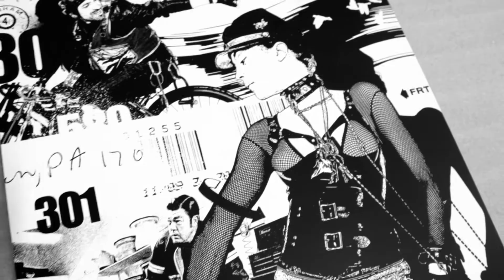WK INTERACT // SOLO EXHIBITION TEASER // UNDERDOGS 2018 LISBON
Underdogs Gallery is proud to present “WK Act & Process", a solo exhibition by WK Interact in Lisbon, Portugal // Opening this Friday 2 March 7pm // Rua Fernando Palha 56 - Lisbon // on view from 2 to 31 March